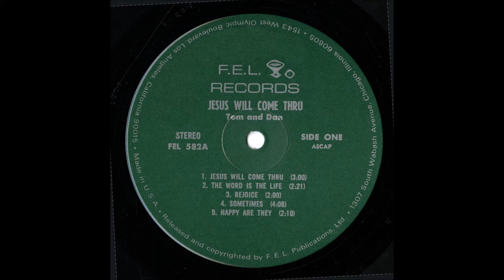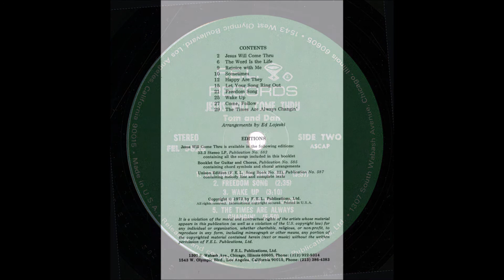Tom & Dan - 1971 LP: Jesus Will Come Thru -A5- Happy Are They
Tom & Dan
LP: Jesus Will Come Thru
Label: F.E.L. Records ‎– FEL 582
Released: 1971
Genre: Folk, World, & Country
Style: Gospel, Folk, Religious
Vocals, Guitar – Dan Miller
Vocals, Guitar – Tom Hengel
Guitar, Banjo – John DeRose
Guitar, Banjo – Tommy Tadesco
Bass – Arni Egilssohn
Arranged By, Directed By, Keyboards – Ed Lojeski
Drums – Larry Bunker
Percussion – John Arnold
Woodwind – Bud Shank
Chorus – Company of Song
Producer [Vocals] – Roger D. Nachtwey
Producer, Liner Notes – James E. Schaefer
Engineer – Grover Helsley
Recorded At – RCA Studios, Hollywood
Cover, Design, Other [Publisher] – Dennis Fitzpatrick

Tracklist
A1: Jesus Will Come Thru, Written-By – Dan Miller
A2: The Word Is The Life, Written-By – Charleen King
A3: Rejoice With Me, Written-By – Dan Miller
A4: Sometimes, Written-By – Dan Miller
A5: Happy Are They, Written-By – Dan Miller
B1: Let Your Song Ring Out, Written-By – Dan Miller
B2: Freedom Song, Written-By – James Thiem
B3: Wake Up, Written-By – Dan Miller
B4: Come Follow Me, Written-By – Dan Miller
B5: The Times Are Always Changin', Written-By – Charleen King

Not to be confused with Tim & Dale, here's Tom & Dan.  Tom Hengel and Dan Miller, a couple of modest long-hairs from Madison, Wisconsin with a catchy album of bouncy folk/pop tunes worthy of any collection.  Top-notch arrangements feature a tight rhythm section, various keyboards, banjo, flute, some jamming bass.  'Rejoice With Me' and 'Come Follow Me' sizzle with excitement while ballads like 'Sometimes' and 'The Times Are Always Changin' are poignantly moving.  Front cover is a photo of a clenched hand bursting through a sidewalk (re-printed from a Psychology Today cover), while the back tells you how you can order your "Jesus Will Come Thru in 72" bumper sticker.  (Ken Scott - Archivist)